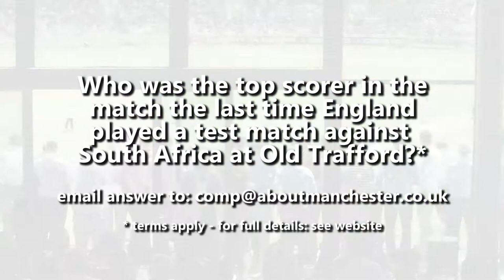England vs South Africa Test Match at Emirates Old Trafford v2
England vs South Africa test match at Emirates Old Trafford
Pair of tickets to
Day 2/3 - 5/6 August (Sat/Sun)
Play starts at 11am each day
Seats in the LeasingOptions.co.uk stand
Tickets are non-transferable

ENG v SA Comp v2